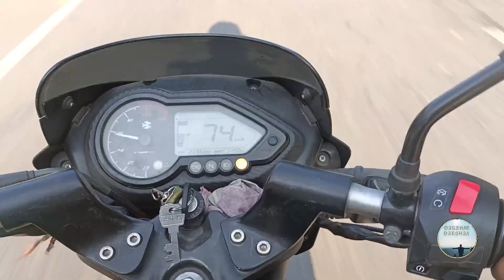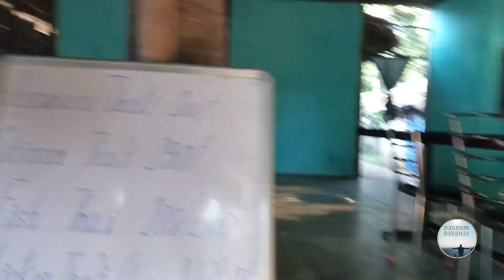PARVATI TEMPLE// PARVATI HILLS//BOKO//ASSAM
PARVATI MANDIR BOKO🙏🙏🙏

Hindu temple in No.1 Dilinga, Assam. Parvati Pahar Boko, Atop the hillock, is the Parvati Temple, one of the most scenic locations in Boko town, Guwahati. Natural Holidays - Parbati Pahar Boko, One of the best Sunrise viewpoints of Assam. Parvati Pahar Assam. Parboti Pahar Mandir Boko. Must visit in your life once
In this channel many more comes soon,
Guys it's new channel support me so I can do best..